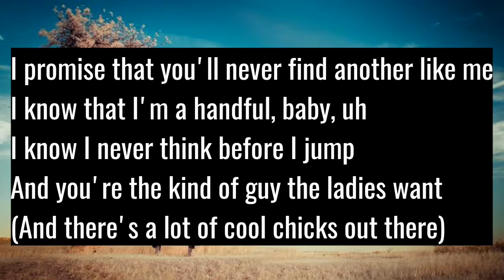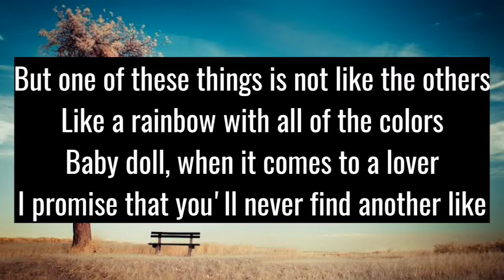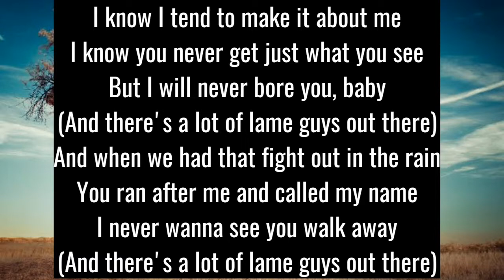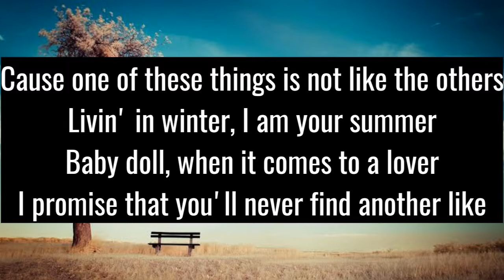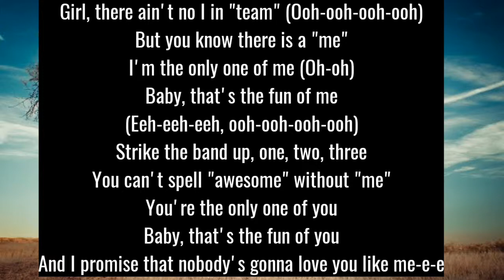Taylor Swift Feat Brendon Urie Me Lyrics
Songwriters: Brendon Urie / Joel Little / Taylor Swift
ME! lyrics © Sony/ATV Music Publishing LLC
Music video by Taylor Swift performing ME! (feat. Brendon Urie of Panic! At The Disco).

Video Director: Dave Meyers & Taylor Swift
Executive Producer: Nathan Scherrer
Video Producer: Dawn Rose for Freenjoy, Inc.

Category Music
Song ME!
Licensed to YouTube by UMG (on behalf of TS/Republic); EMI Music Publishing, Broma 16, Sony ATV Publishing, Kobalt Music Publishing, and 1 Music Rights Societies